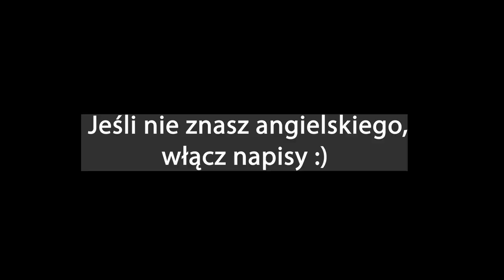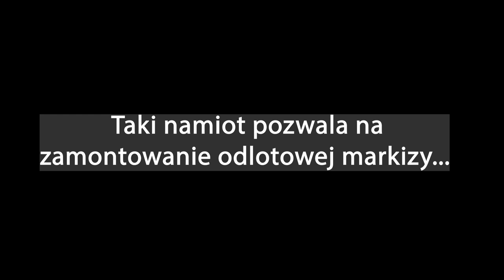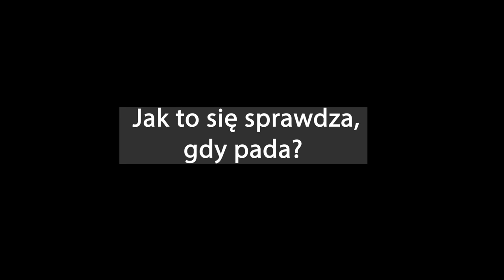Namiot dachowy - WADY i ZALETY - Który model jest lepszy? - RECENZJA PRAWDZIWYCH UŻYTKOWNIKÓW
RECENZJA PRAWDZIWYCH UŻYTKOWNIKÓW NAMIOTÓW DACHOWYCH - Jaki typ namiotu dachowego wybrać? który jest lepszy?? Wiele osób zadaje sobie takie pytania?? W tym filmie przedstawiam opinię 2 użytkowników namiotu dachowego firmy TuffTrek (namiot z przedsionkiem) oraz namiot w twardej obudowie firmy Direct 4x4
Generalnie samochodowy namiot dachowy jest świetnym rozwiązaniem, ale...
Namioty zainstalowane są na samochodach Toyota Hilux i Toyota Surf

0:00 wstęp
1:52 namiot dachowy prezentacja
2:44 namiot dachowy w twardej skorupie
6:46 porównanie 2 namiotów
8:30 namiot dachowy z przedsionkiem
15:30 zakończenie